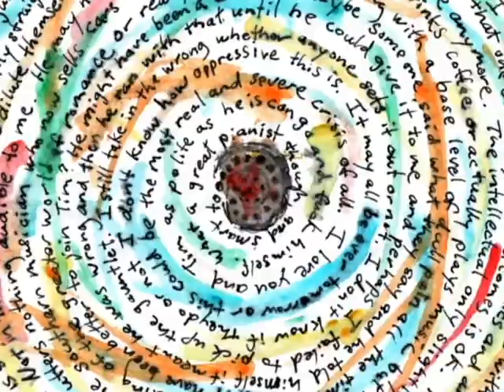ADDDDDDDDD: an opera by thingNY TRAILER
Focus. The composers of thingNY will tell you stories, sing you songs, scream in your face, try to sell you stuff and rant recklessly to themselves, filling your ears with the sweet sounds of excess. This new experimental opera by NYC's freshest avant-garde band highlights the everyday excesses of our lives (workaholism, the thrill of consumption, the joys of gluttony, the elation of libation) and turns them into a suite of attention-deficient songs, monologues and infomercials.

With influences from Robert Ashley, Berg, Boulez, Braxton and Bjork, thingNY's collaboratively-composed ADDDDDDDDD is an opera exploring the sweet sounds of excess. In a poetically verbose blend of noise, song, and spoken word, the five composer/performers highlight the everyday excesses of our lives.

The opera opens with the both earnest and absurd prologue, "Stories by Interesting People" but quickly becomes a montage of numbers, appointments, peeves, dreams and commercial interruptions in five-part harmony.